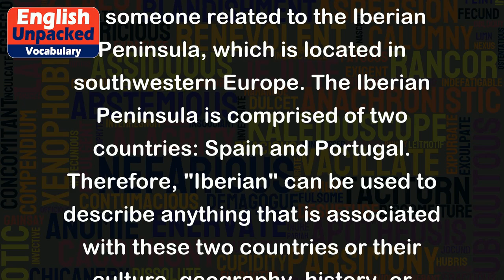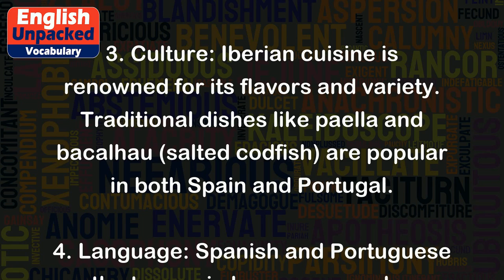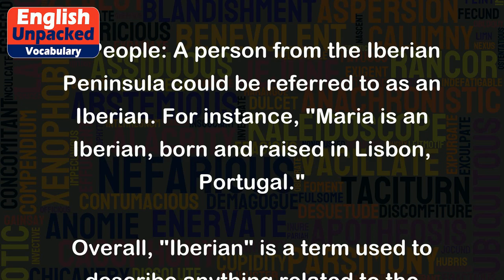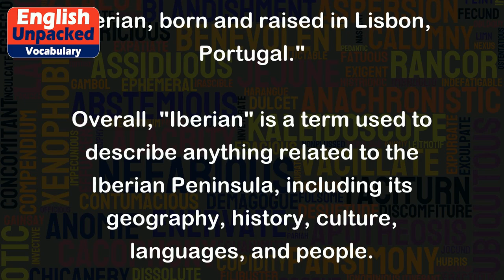Iberian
The term "Iberian" refers to something or someone related to the Iberian Peninsula, which is located in southwestern Europe. The Iberian Peninsula is comprised of two countries: Spain and Portugal. Therefore, "Iberian" can be used to describe anything that is associated with these two countries or their culture, geography, history, or people.
Here are a few examples of how "Iberian" can be used in different contexts:
1. Geography: The Iberian Peninsula is known for its diverse landscapes, including mountain ranges, coastal areas, and fertile plains. The Iberian Mountains stretch across the peninsula, separating Spain from France.
2. History: The Iberian Peninsula has a rich and complex history. For example, during the Roman Empire, the region was known as Hispania and was a crucial part of the empire's territory.
3. Culture: Iberian cuisine is renowned for its flavors and variety. Traditional dishes like paella and bacalhau (salted codfish) are popular in both Spain and Portugal.
4. Language: Spanish and Portuguese are the two main languages spoken on the Iberian Peninsula. They share similarities but are distinct languages. For example, "hola" means "hello" in Spanish, while in Portuguese, it is "olá."
5. People: A person from the Iberian Peninsula could be referred to as an Iberian. For instance, "Maria is an Iberian, born and raised in Lisbon, Portugal."
Overall, "Iberian" is a term used to describe anything related to the Iberian Peninsula, including its geography, history, culture, languages, and people.